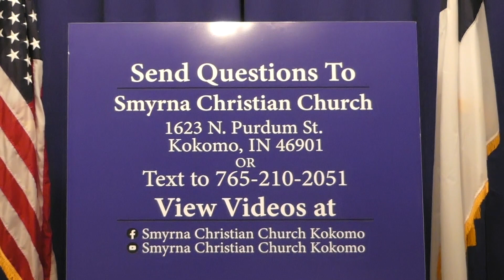30.1 The Miracle Conceptions Of Jesus Christ & John The Baptist - Luke 1:1-45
And it came to pass, that, when Elisabeth heard the salutation of Mary, the babe leaped in her womb; and Elisabeth was filled with the Holy Ghost:- Luke 1:41